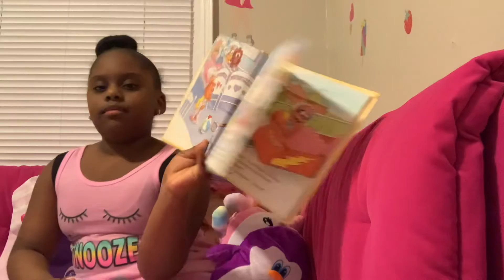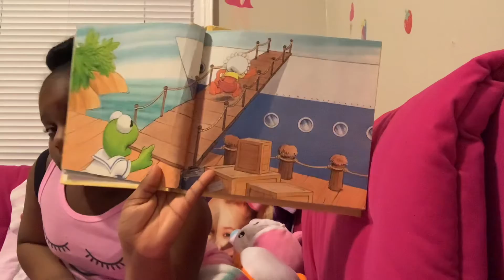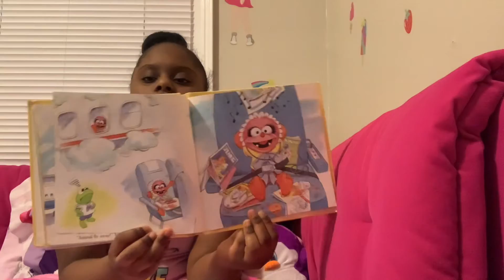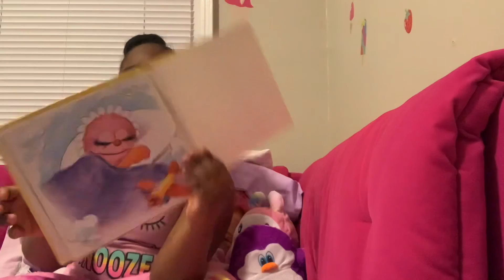A Good Night Story